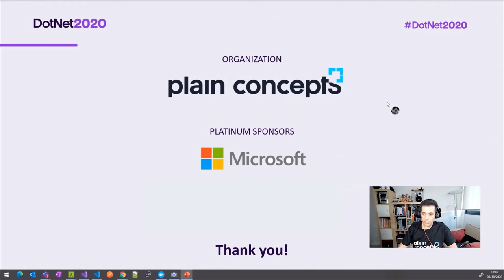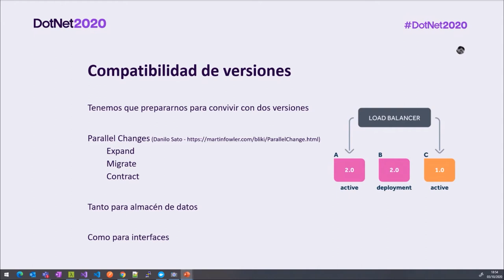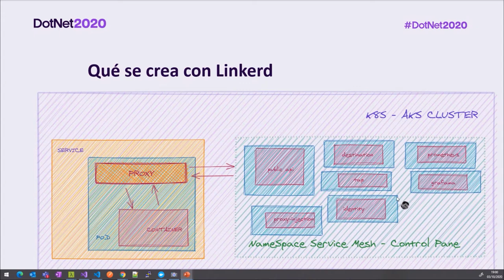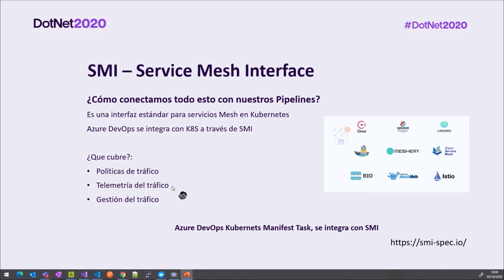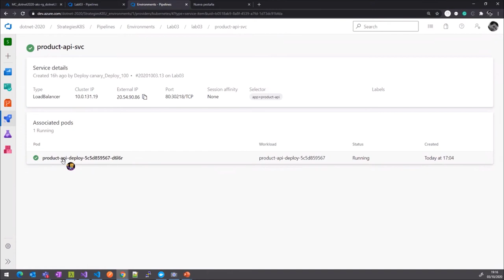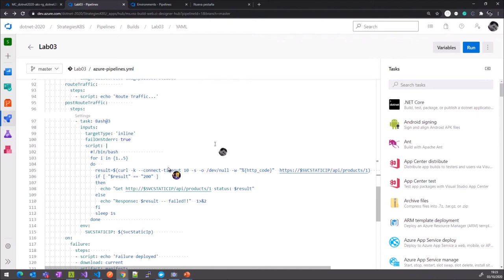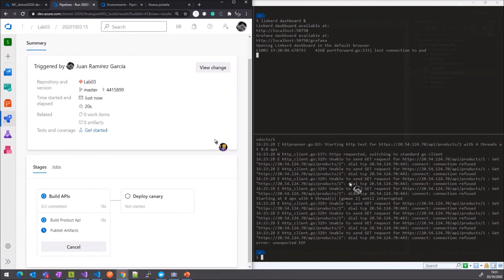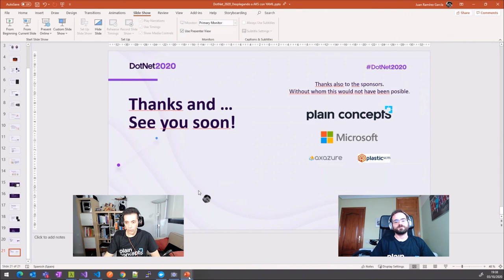Desplegando a AKS tus aplicaciones .NET Core con Azure DevOps YAML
Hasta ahora, los Azure DevOps pipelines de despliegue con YAML estaban en preview, y con capacidades limitadas. Pero pasado ese momento de preview, existen nuevas funcionalidades y estrategias de despliegue, especialmente para Kubernetes y AKS. Esto los hace muy interesantes de usar en nuestros entornos .NET Core con AKS.

En esta sesión vamos a ver algunas de estas nuevas funcionalidades, sobre una aplicación .NET Core:

- Cómo pueden ser las estrategias de despliegue
- La gestión de entornos de AKS
- Gestión de Health Checks
- Y más funcionalidades que podemos aprovechar

Speakers:

Juan Ramírez – Software Development Engineer en Plain Concepts
Luis Fraile – DevOps Consultant en Plain Concepts & MVP on Developer Technologies